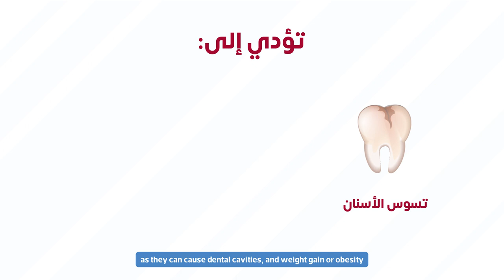قلّل من تناول الأطعمة والمشروبات التي تحتوي على نسب عالية من السكر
ابدأ_الآن.. تناول طعامًا صحيًا

Limit foods and beverages that are high in sugar.
StartNow.. Eat Healthy